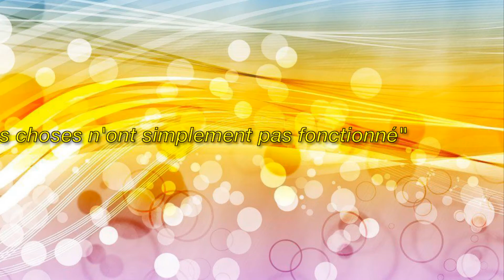Cardi B annonce sa rupture avec Offset: "J'éprouverai toujours beaucoup d'amour pour lui" - Pvt40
Image de la licence CC:
Https: // Plaughter.com